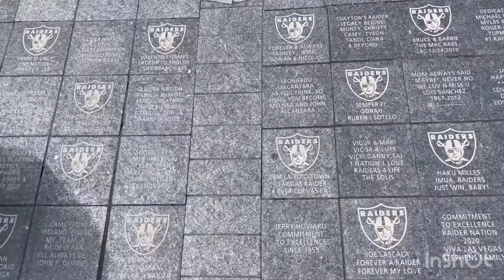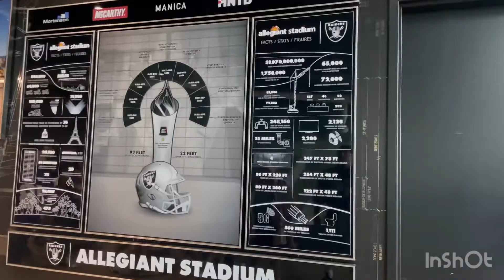Raiderettes 60th Anniversary!! Raiders Football vs Minnesota Vikings 2022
Took my sister to my first (her second) NFL Raiders game!

We started in the nosebleeds-but ended up in the 3rd row, which is actually the 2nd!

Celebrating 60 years of the Raiderettes!

Highly Recommend!